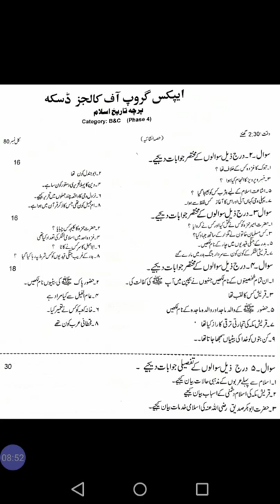History of Islam Phase 4 Subjective Group B&C Discussion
Prof Hafiz ABDUL Ghaffar Rizvi
Islamic Studies Department
APEX College Daska
PhaseTest2020
ApexcellenceWeBelieveInExcellence